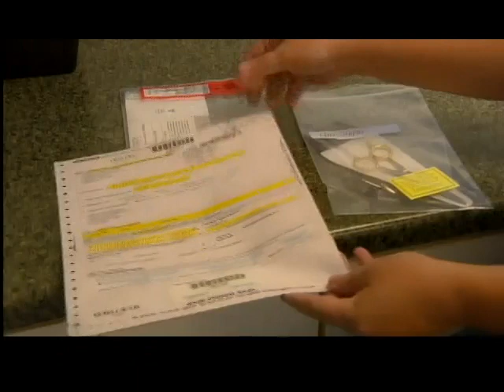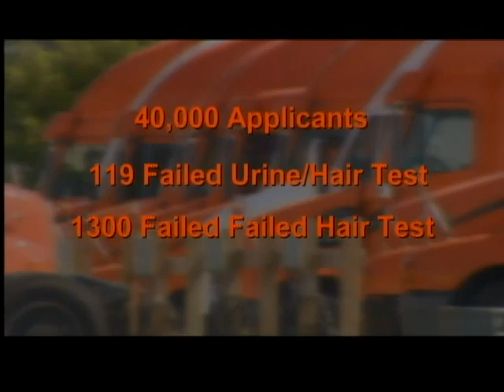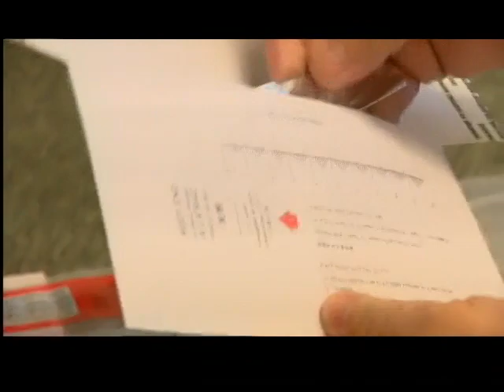Schneider National requires hair sample drug test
Schneider National says it's kept about 1,300 illegal drug users off the roads by going an extra step.